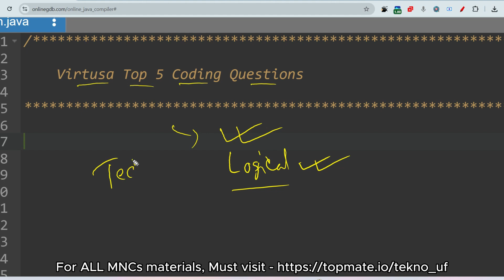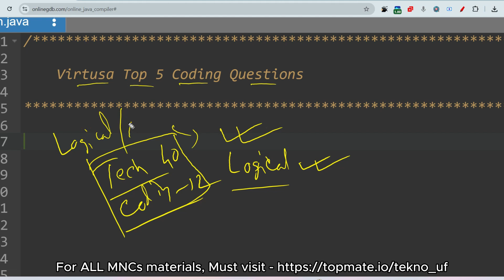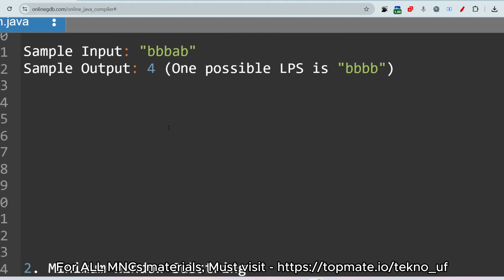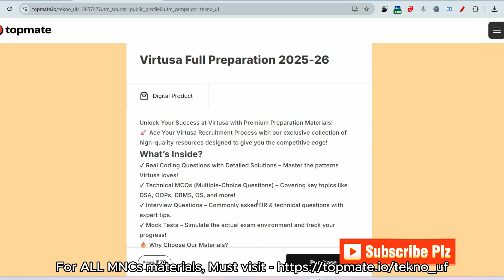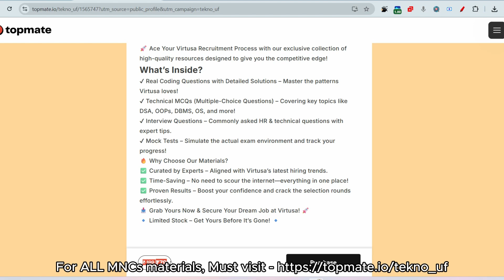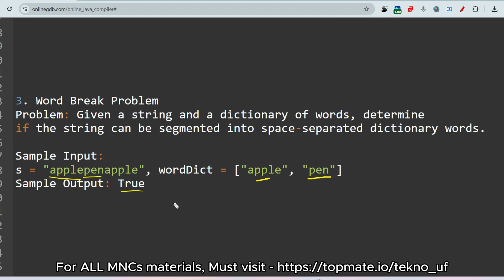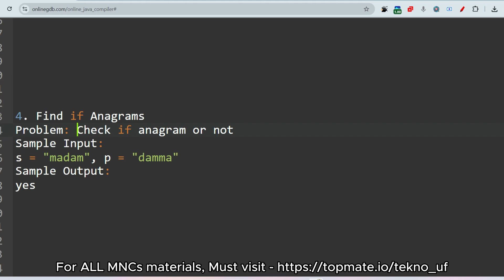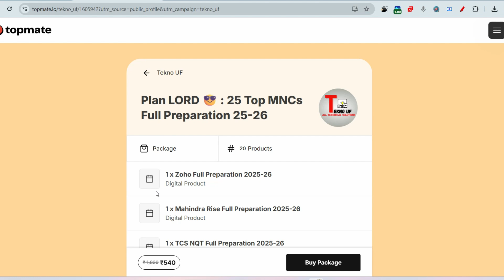😎 Virtusa Top Coding Questions | Virtusa Online Assessment Test 2025 | Tekno UF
Virtusa Placement Preparation 2025 | Virtusa Online Assessment Test 2025 | Tekno UF

🔍 What’s Covered?